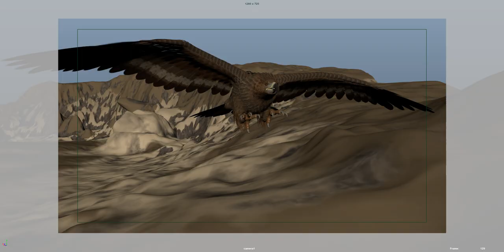Eagle Hunting Spline03